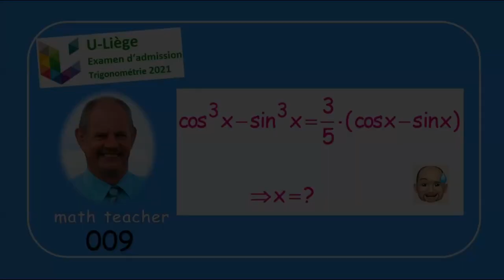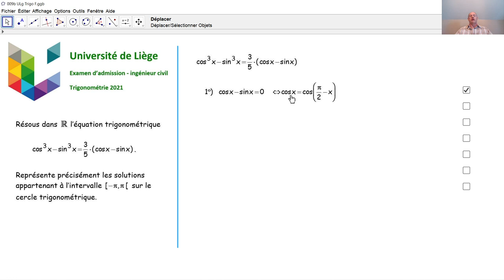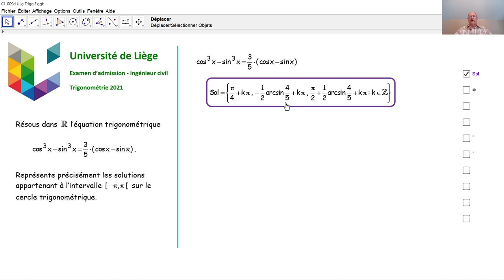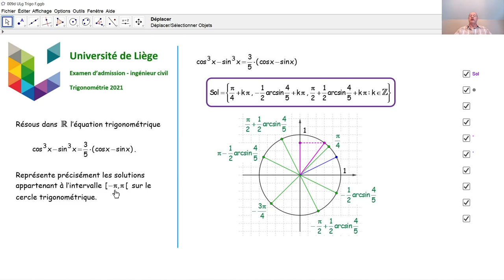Examen d'admission à l'université de Liège - Trigonométrie 009